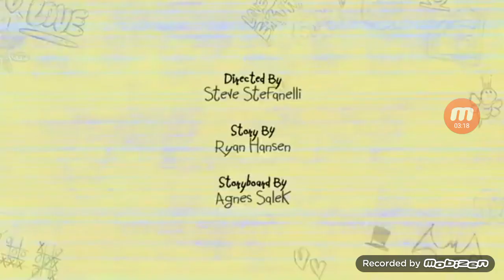DC Super Hero Girls Brazil